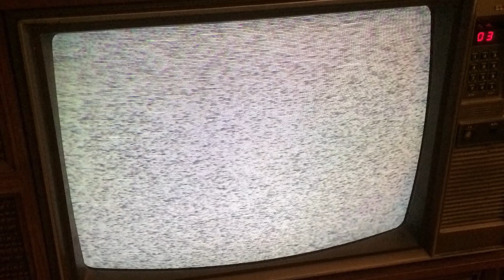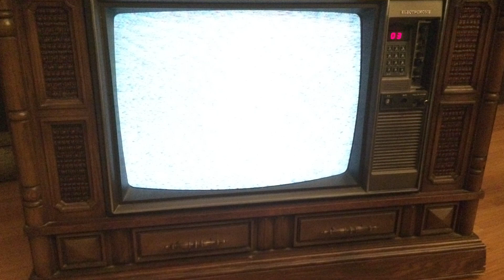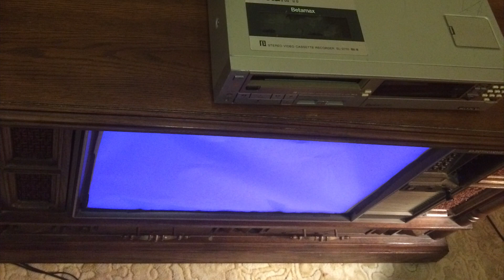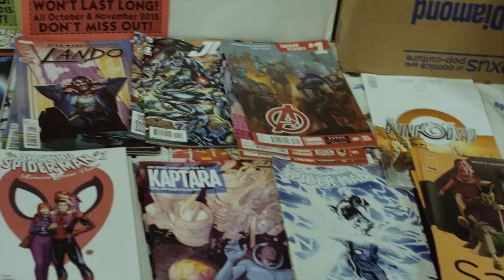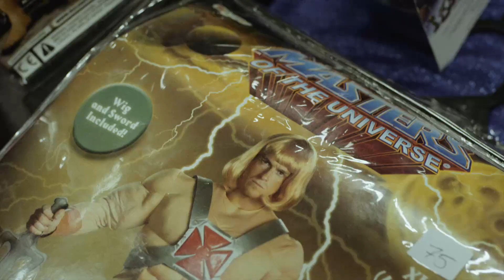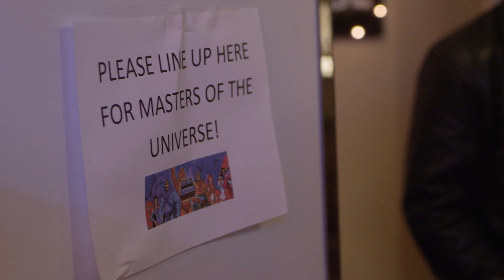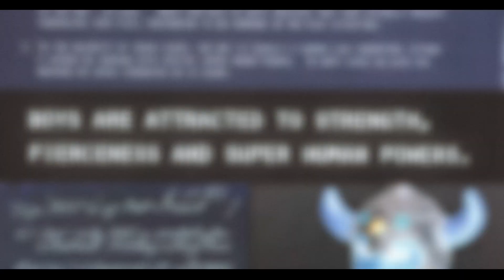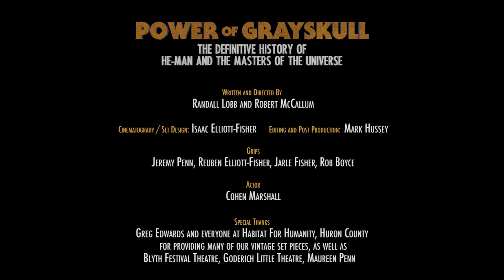Chasing Grayskull: EP03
The Power of Grayskull team returns with this expanded episode that takes viewers onto the 2015 London Comic Con show floor, into FauxPop Station for the shooting of the Kickstarter teaser trailer and out on the road with Isaac and brother Reuben on their way to Toronto for Masters of the Universe on the big screen. And more! Lots more!